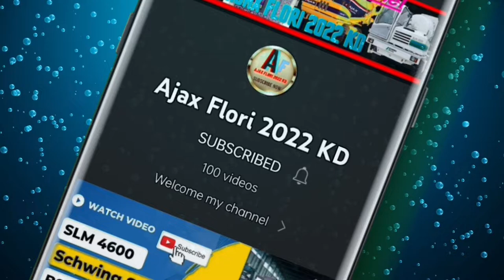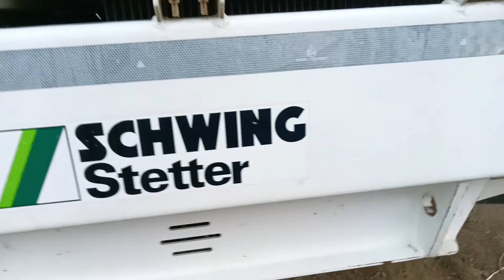🔥 SLM.4000, Schwing Stetter Self Loading Concrete Mixer 2022 music video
Welcome my channel Ajax Flori 2022 KD
YouTube creator India

Is channel photo and vehicle ki video milegi

self loading concrete mixer
how to operate safe loading concrete mixer
Flori machine kaise chalayen
naya Flori machine
new Flori machine 2022
Self loading concrete truck mixer
how to operating concrete machine
concrete machine kaise chalayen
schwing stetter india
Thank you mere video dekhne ke liye